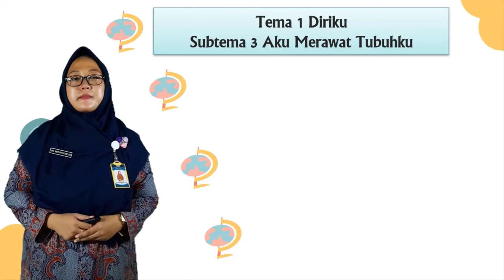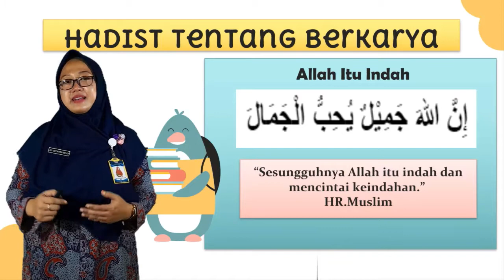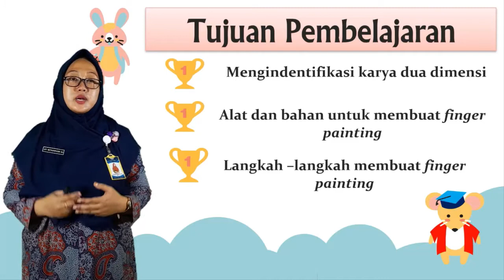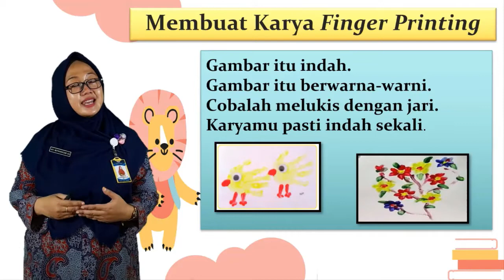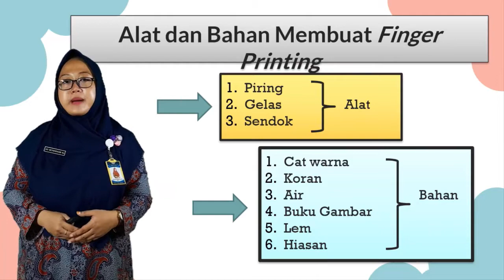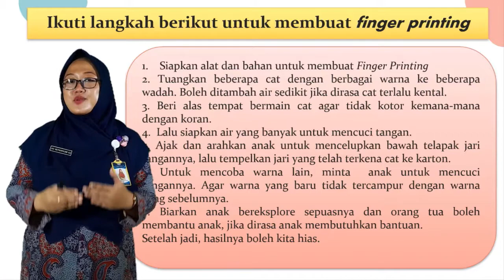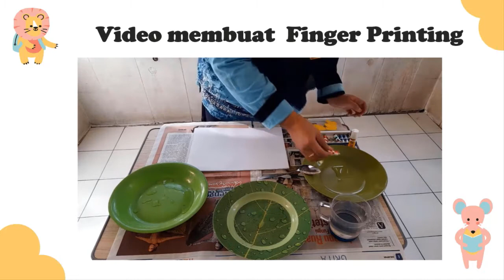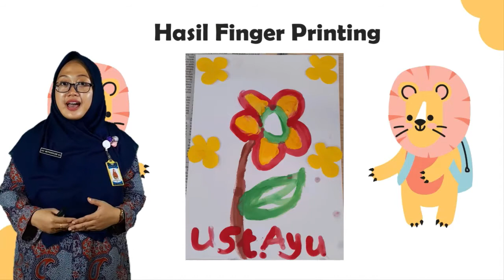Bahan Belajar Daring (BBD) Kelas 1 SBDP " membuat karya finger printing "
Bahan Belajar Daring (BBD) Kelas 1 SBDP " membuat karya finger printing " SD Muhammadiyah Program Khusus Kottabarat Surakarta oleh Ustazah Ayu